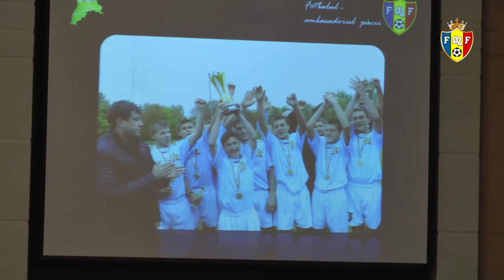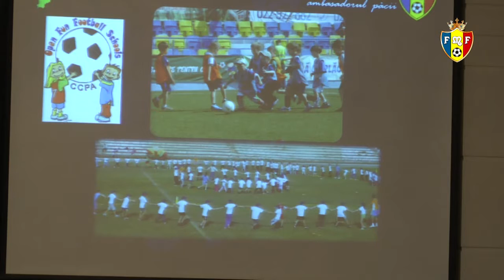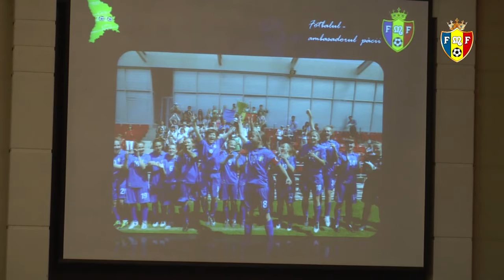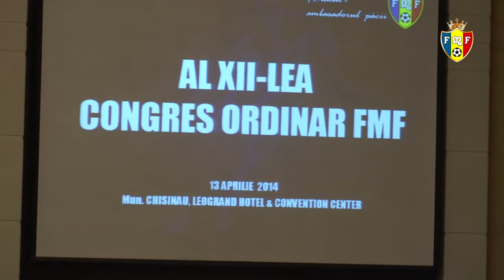Pavel Cebanu Congres XII FMF